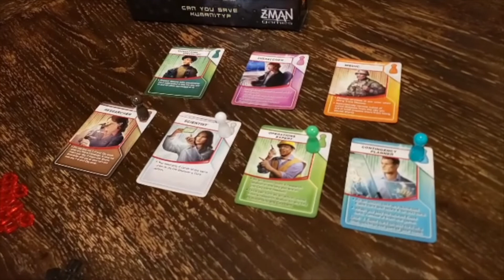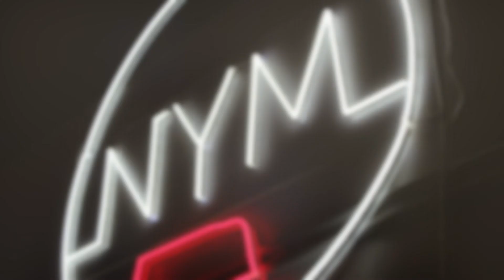Ignition Online 4/15/2020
Ignition Youth Online 4/15/2020
Pastor Shawn
Infinitely More: Following the life of Jesus
Ephesians 3:20
#1 God’s plan leads us to the Cross.
John 1:29–34
Romans 5:8–11
#2 God’s plan leads us through the Cross.